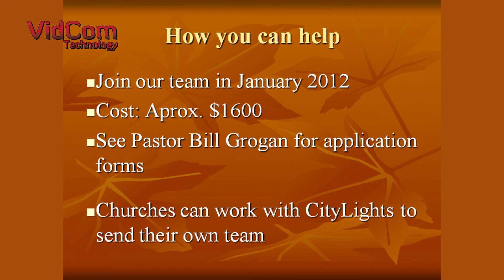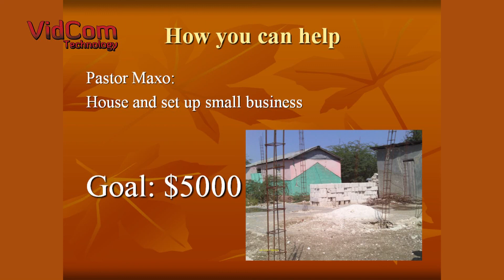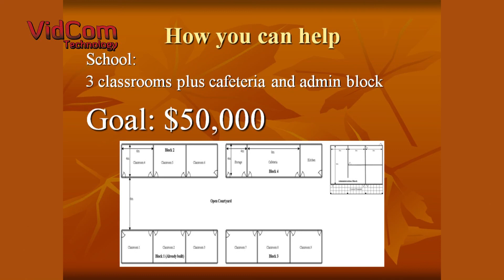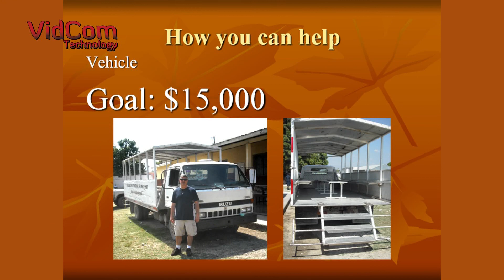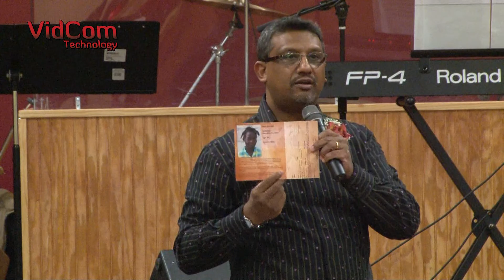Fall for Haiti (2011)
Fundraiser for the Haiti relief effort. DVDs on sale
at VidCom Technology.
20 NE 4th St. Suite 102 (next to Brewed Awakenings)
DVD $10, $3 goes to the Haiti relief effort